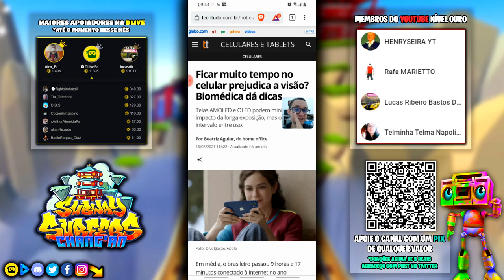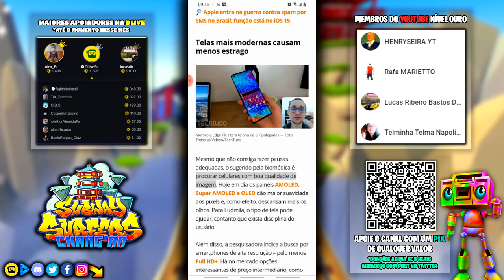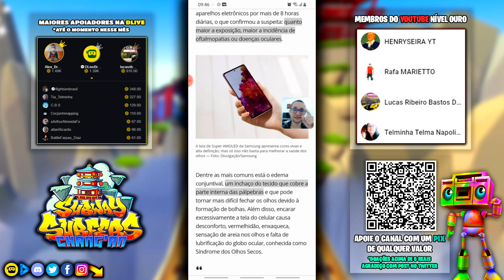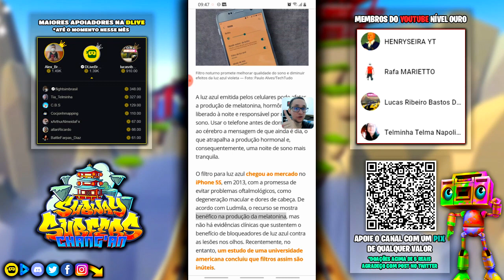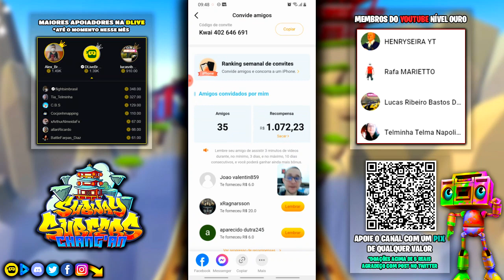Subway Surfers Chang'an | Celular Faz Mal? | Recorde Diário com Alicia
Gameplay comentado de Subway Surfers na atualização de Changan da China 2021 jogando o desafio e recorde diário para ganhar moedas e evento chaves para poder desbloquear e ganhar personagens desse update sem usar nenhum tipo de mod apk ou hack no jogo enquanto comento sobre algum assunto do mundo da tecnologia e games.

Um aplicativo Universal com gráficos HD otimizados.